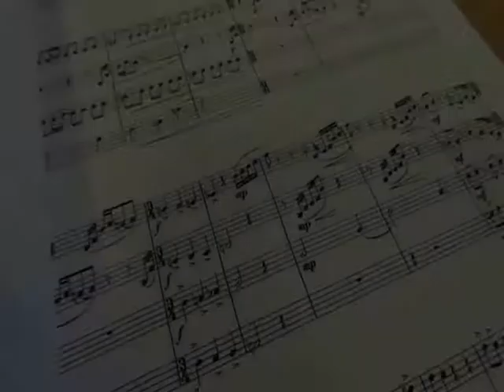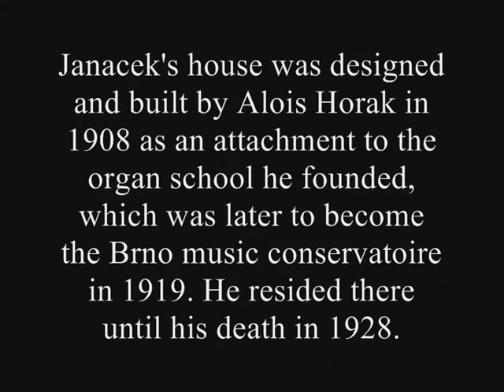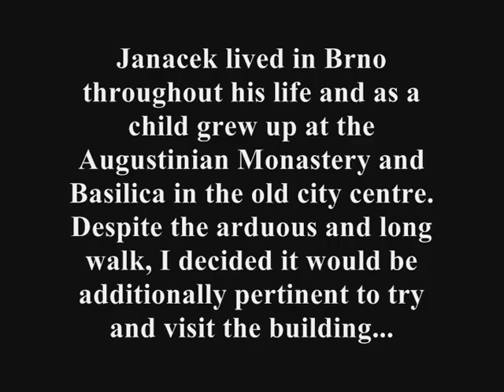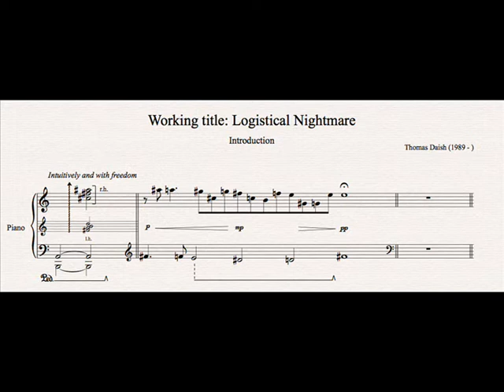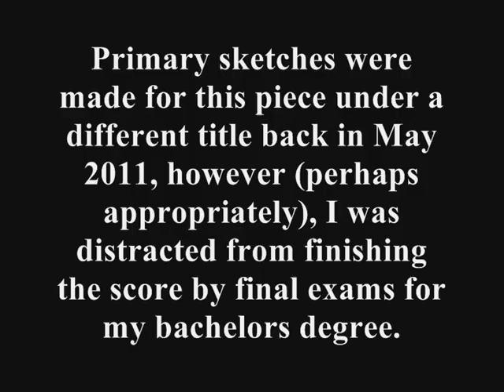'Jsem v Brno' - Videoblog - Week 2 'Discovering Janacek'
This week's video includes some pictures from my room, an adventure to find Janacek's house and the Augustinian Monastery and Basilica, found in the old part of the city. I have also included about a minute of sketches from a recent composition at the end of this video for anyone who is interested in hearing what I'm working on.